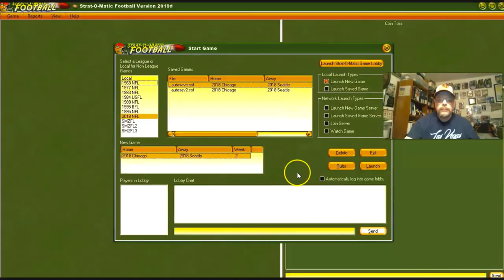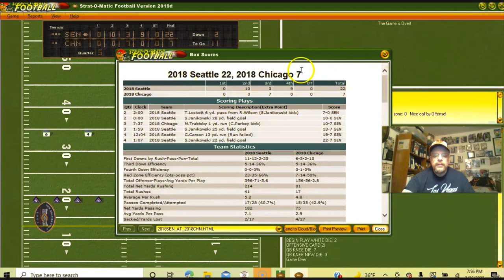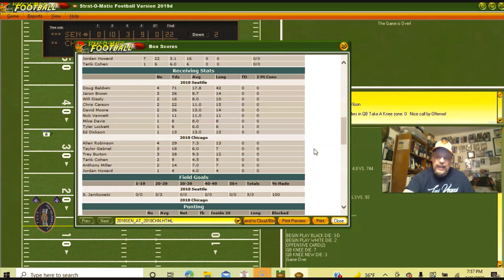Strat-O-Matic Football PC: 2018 Seahawks @ 2018 Bears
A game from 2018 using the Strat-O-Matic computer football game. The Seattle Seahawks of 2018 visit Soldier Field to take on the Chicago Bears.